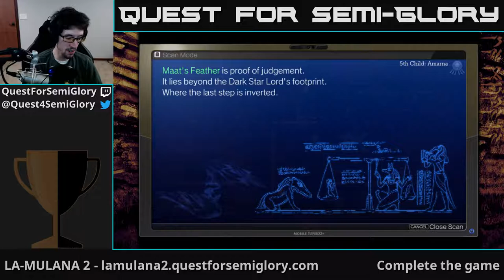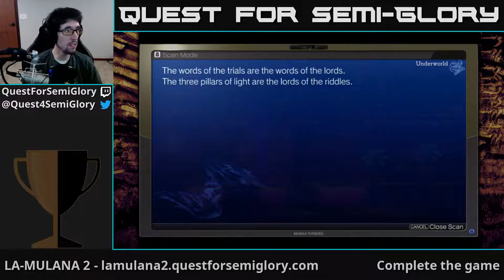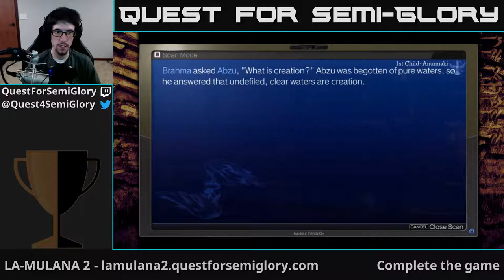Quest for Semi-Glory - LA-MULANA 2, Session 16